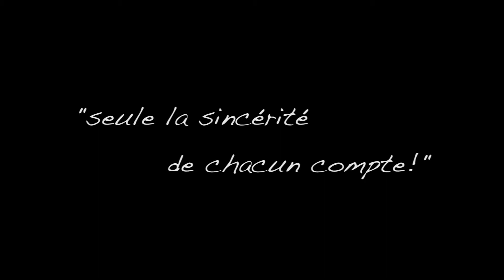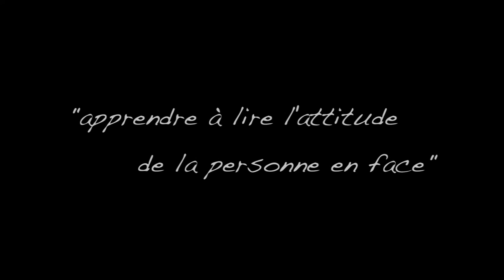Ma vision de la performance - Jacques Tapol, ex-champion du monde de karaté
Jacques Tapol est un karatéka français connu pour avoir été titré champion d’Europe en kumite aux championnats d’Europe 1981 puis champion du monde en kumite individuel aux championnats du monde de karaté 1986.

Objectifs, planification, investissement, concentration : En sport comme dans le milieu professionnel, comment améliorer ses performances ? Jacques Tapol nous donne les clés.